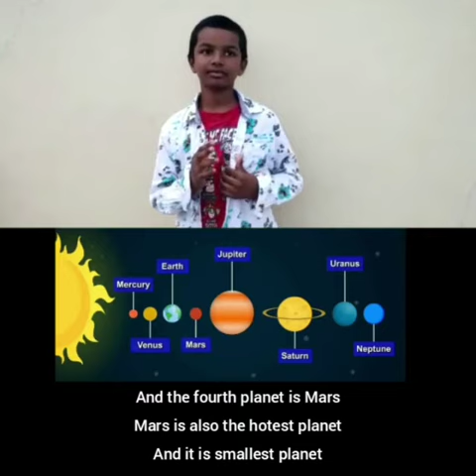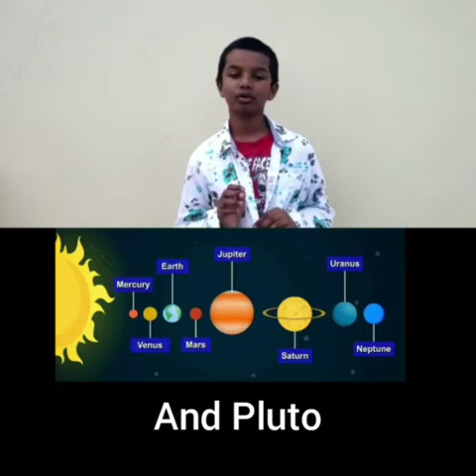Solar System 3